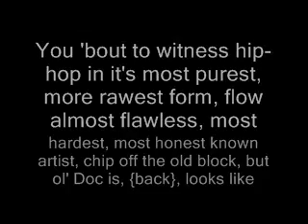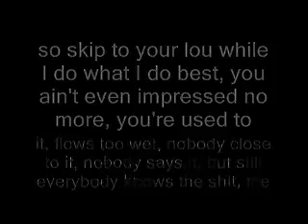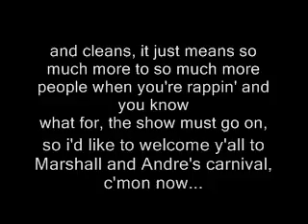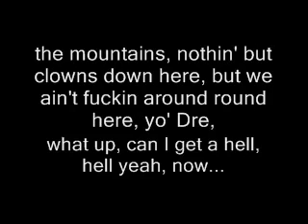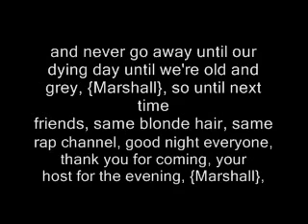Eminem - Business [Lyrics]